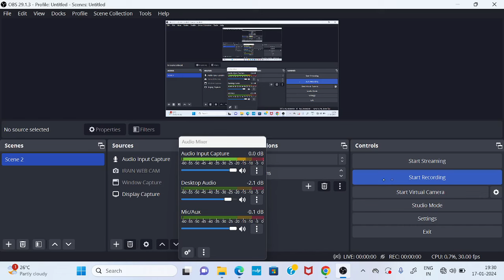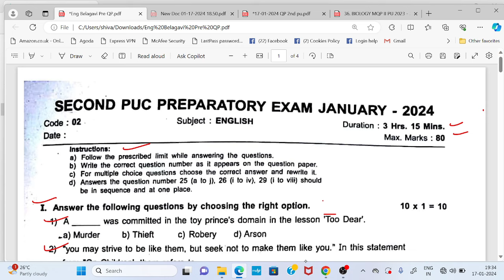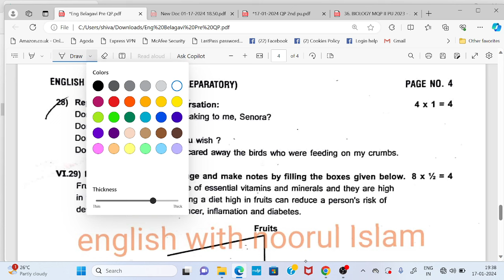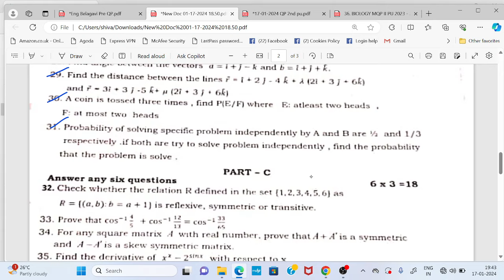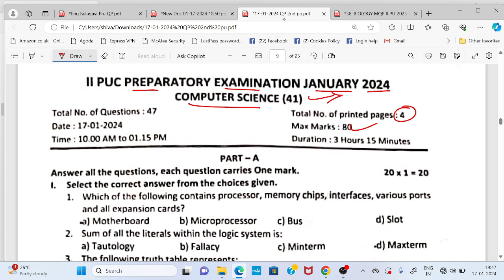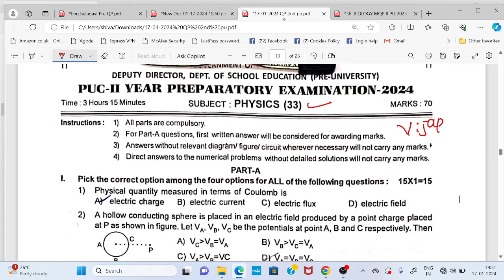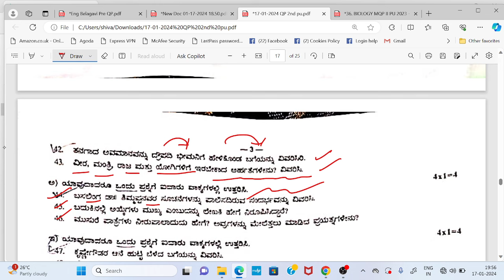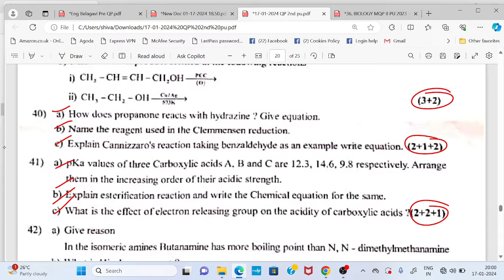ದ್ವಿತೀಯ ಪಿ ಯು ಸಿ || All subjects, Districts|| ಪೂರ್ವ ಸಿದ್ಧತಾ ಪರೀಕ್ಷೆ || question papers 2 || class 12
To order Oswaal book use above link.

class12 supplementaryexamtimetable2023.

1stpuವಾರ್ಷಿಕಪquestitimetable 2023
1st puc annual Exam time table 2023.

Statistics.

 join telegram group using below link.